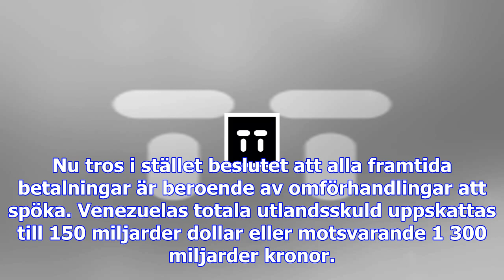Venezuela vill förhandla om skuld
Krislandet Venezuela vill omstrukturera hela sin utlandsskuld, säger landets president Nicolás Madur...